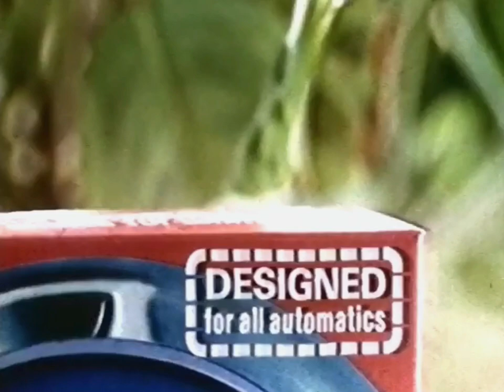1979: Daz Automatic & Servis Slimline [Jane Osborne]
Title: Jane Osborne
Brand: Daz
Advertiser/Client: Procter & Gamble
Agency: -
Media: TV Advert
Directed By: -
Featuring: -
Guest Appearance: Jane Osborne
Voice Over: -
Year: 1979
Location: -
Country: UK
Washing Machine: Servis Slimline 308 (850 RPM)
Model: -
Tumble Dryer: Servis Slimline 209
Model: -
Slogan: Daz Automatic. For a whiteness you'll like.

(Repost: Originally uploaded on @TheLaundryLab, in February 2011)